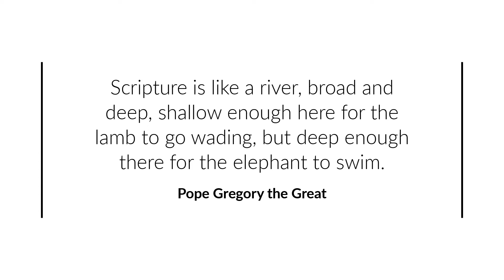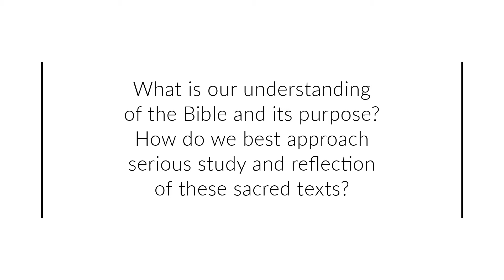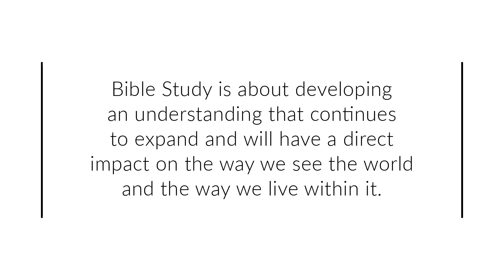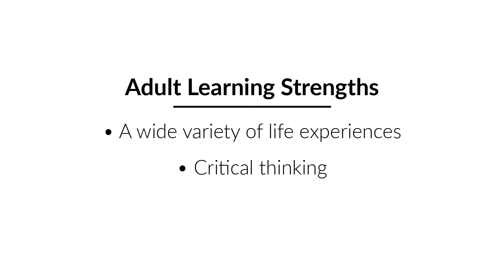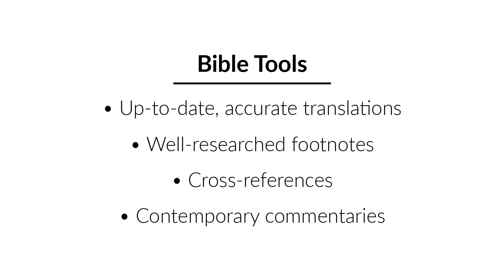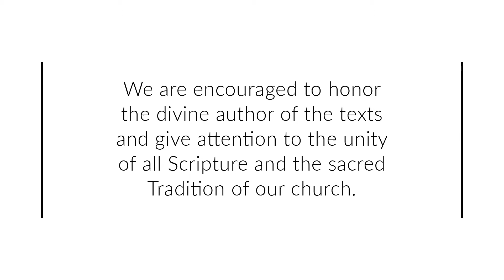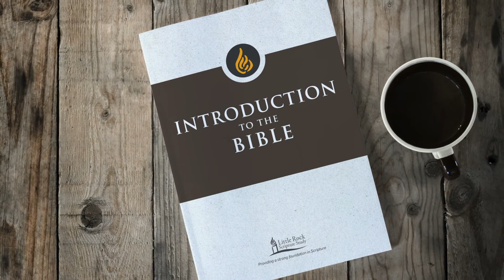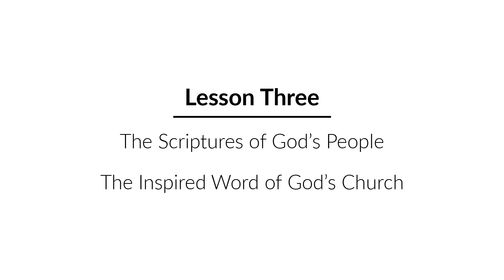Introduction to the Bible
Open the Bible with newcomers and experienced students alike. Both will find much to learn and explore in this helpful introductory study. Stephen Binz offers clear, practical explanations that will make the Bible more familiar, giving readers a sense of the Bible’s structure, a better understanding of its various themes and writing styles, and insight into how to interpret the Bible within the Catholic tradition. This study also provides direction in how to choose a Bible, how to navigate its contents, and how to get the most out of Bible study. Commentary, study and reflection questions, prayers, and access to online lectures are included. 6 lessons.

Stephen J. Binz is a biblical scholar, award-winning author, popular speaker, and pilgrimage guide. He studied Scripture at the Pontifical Biblical Institute in Rome and Jerusalem and has developed dozens of books and programs in biblical theology and spirituality. A number of his commentaries are the foundation for the following Little Rock Scripture Study offerings: Panorama of the Old Testament, Panorama of the New Testament, Exodus, The Passion and Resurrection Narratives of Jesus, and The Infancy Narratives of Jesus. He is also the author of Holy Land Pilgrimage (Liturgical Press). More information about Binz's work may be found at Bridge-B.com.